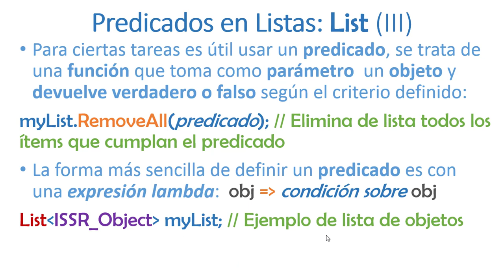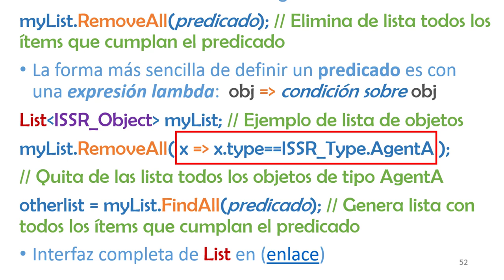Unity Listas 3 Predicados en Listas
Unity Trabajando con listas:
1. Creando listas de objetos:  clase List, métodos más comunes
2. Índices y recorrido de listas:  acceso a elementos y bucle foreach
3. Predicados en Listas: uso de expresiones Lamba